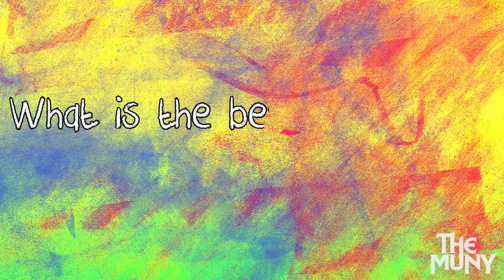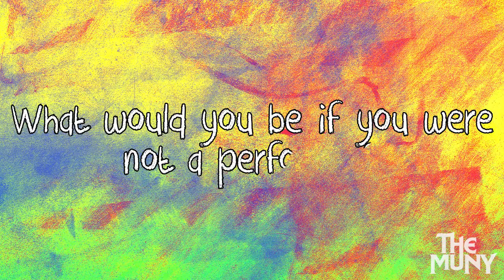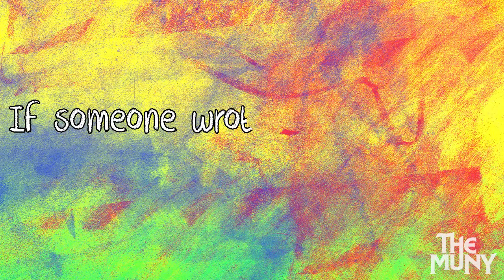Mary Poppins Ensemble - 5 Questions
During a break from their busy rehearsal schedule some members of the cast of MARY POPPNS The Musical had a great time playing our "5 Questions" game. Check out some of their answers here!